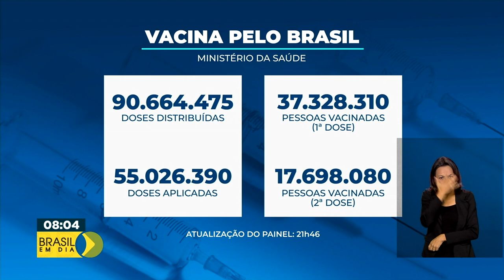Vacinômetro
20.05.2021 – Até agora, o Ministério da Saúde já distribuiu 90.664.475 milhões de doses de vacinas contra a covid-19.